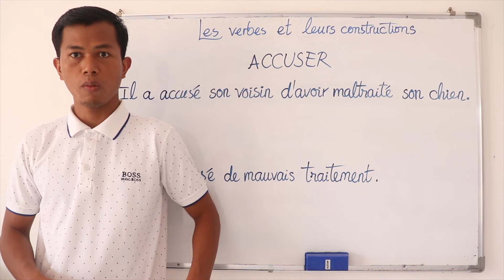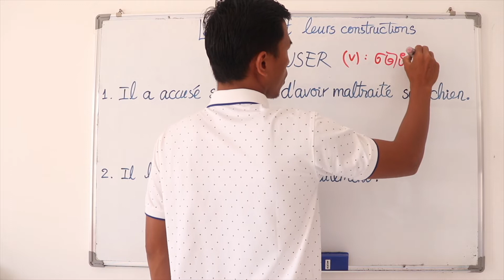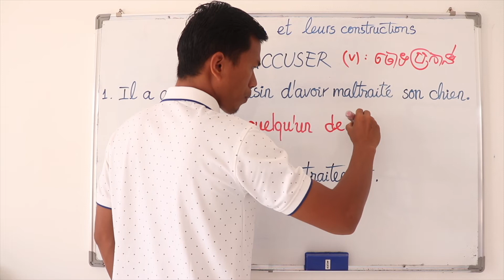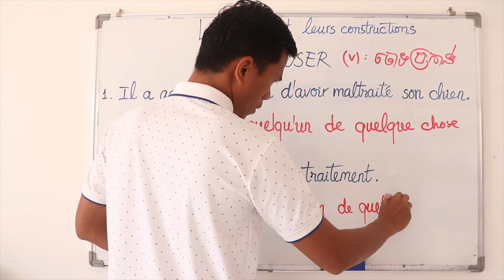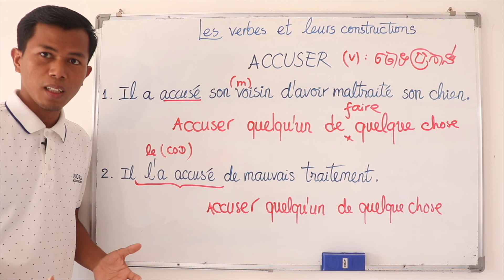[ ACCUSER - ចោទប្រកាន់ ] រៀនភាសាបារាំង - ស្វែងយល់កិរិយាស័ព្ទភាសាបារាំង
ជំរាបសួរបងប្អូនទីស្រឡាញ់!